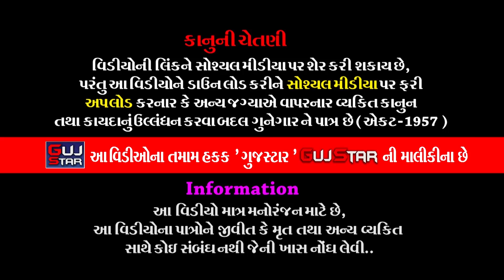Krushna Nagar Ma Dholra Na Pir || 35 || કૃષ્ણનગરમાં ઢોલરાના પીર || Dholra Ramamandal - Sonara Family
GUJSTAR  PRESENTING  :-

ALBUM :- Krushna Nagar Ma Dholra Na Pir
ARTIST :-  All Artist of Ramdevra Ram Mandal - Dholaradham
MUSIC :- Live
PALCE :- Sonara family - Krushna Nagar , Ta. Dis. Morbi
LABEL :- GujStar